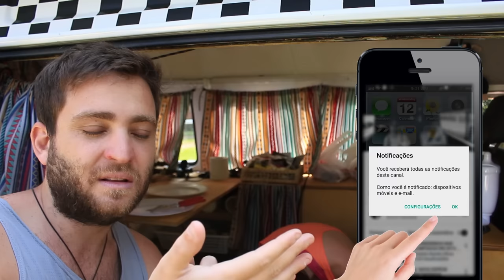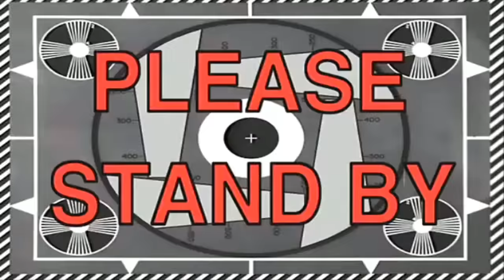🔥 O PROJETO VAI ACABAR 🔥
Quer saber qual o trajeto percorrido por nós, e onde nós estamos?

▼ Qual nosso trajeto? ▼

Agradecimento especial aos nossos amigos e apoiadores:
Marcelo Boaventura
Tiago Neumann
Adilson Sol Girardi
Christian Peixoto